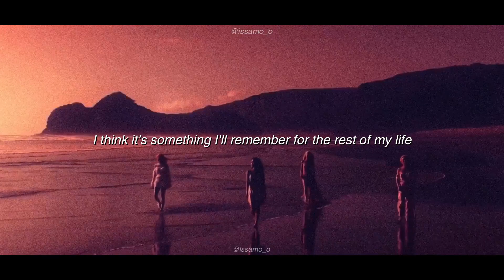6 Years With MAMAMOO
One of the decisions I have made in my life that I have never regretted, was stanning MAMAMOO. They have been my constant source of happiness and support. Frankly speaking, being a moomoo is one hell of a ride, antis and hate has always been constant but what I assure both myself and MAMAMOO, that I'll continue to be with them in their journey while waving my Moobong and shouting fanchants till my lungs wouldn't take it anymore.

The song suits perfectly for these kinds of videos.